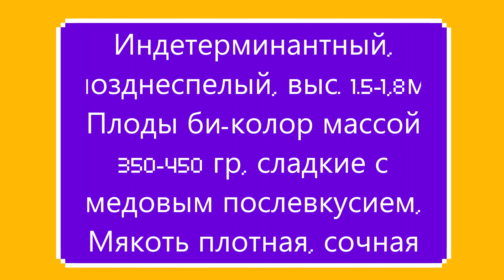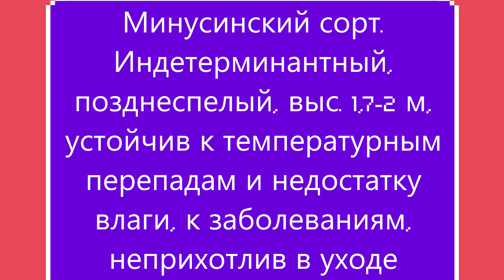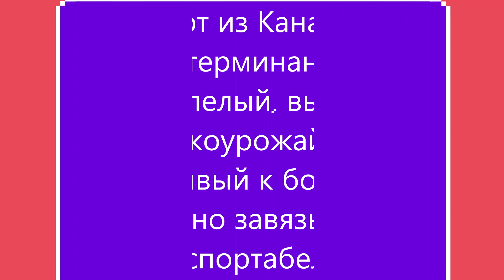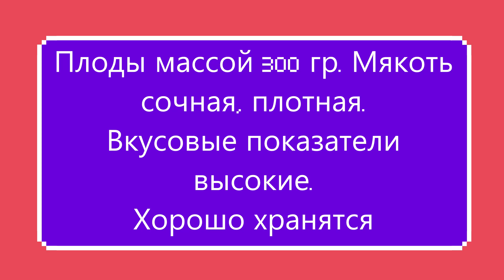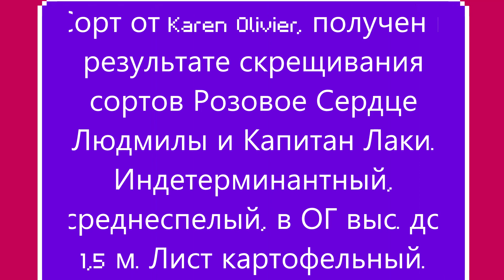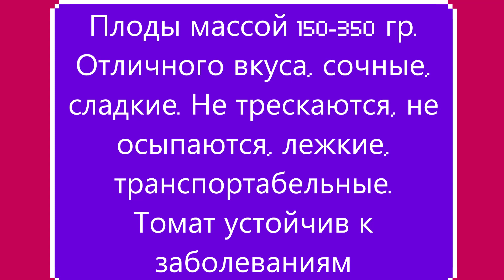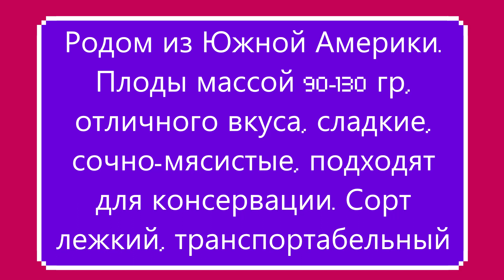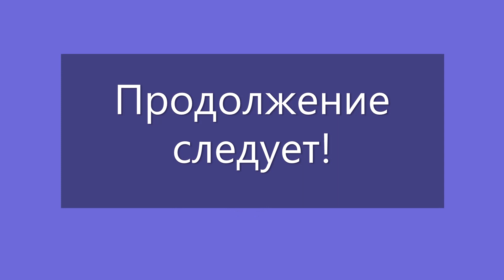КАТАЛОГ ТОМАТОВ 2023 г. Часть 5 г. Киров. Ватсап, Вайбер т. 89229284031